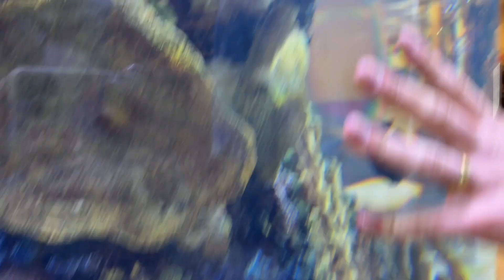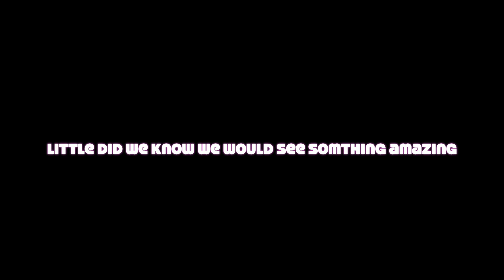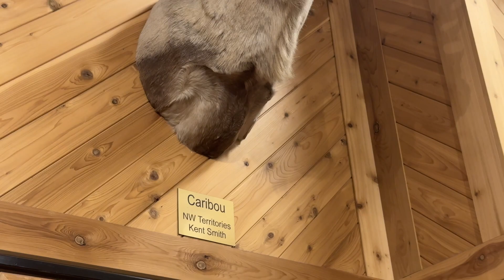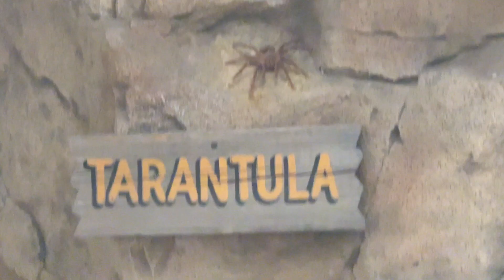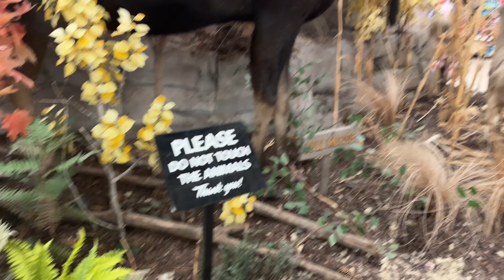EXPLORING SCHEELS SPORTS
we have never been here and this place has so much to explore, so explore with us!